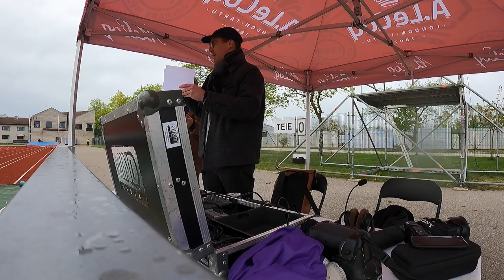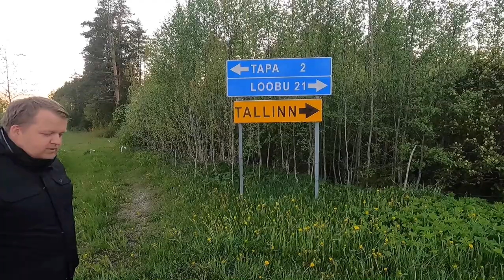Kõõrdsilm peale! Liiderlikkusega alustame, vihmavarju käivitamisega jätkame, lauluga lõpetame!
Premium liiga hooaeg on poole peale jõudnud ja õige mitu asja on läinud hästi. Aga õige mitu ka mitte päris nii, nagu oleks alguses tahtnud. "Silm peale!" hooaeg on jooksnud samas rütmis: vahel saame suurepäraselt hakkama, siis jällegi ...

Hooaja esimese poole äparduste kokkuvõte ehk "Kõõrdsilm peale!" puutub seekord kokku igasuguste kummaliste asjadega. Kaamera ette (ja taha ja kõrvale) on jäänud näiteks liiderlikkus, ära-haara-mikrit, anierisegadus, s*ta sisse astumine, mitu mõttekrampi, HD-kvaliteediga kotkapilk, liiga lühikese vihmavarju käivitamine, Viljandi rullnokad, Tapa-Loobu-suunamuutused, ägedate päiksekatega blond tibu ja väike Inese kaver. Head vaatamist!